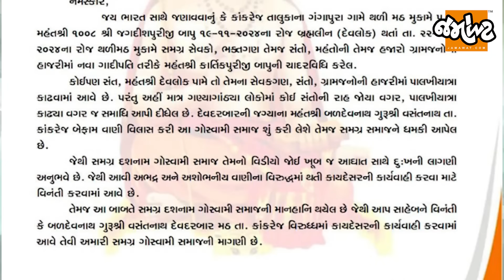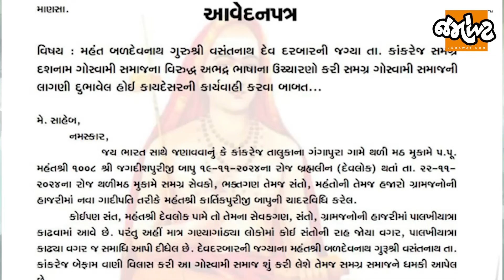વિસનગરમાં મહંત બળદેવનાથ પર સમાજ માટે અભદ્ર ભાષાનો પ્રયોગ કરવાનો આરોપ, અપાયું આવેદન| Jamawat